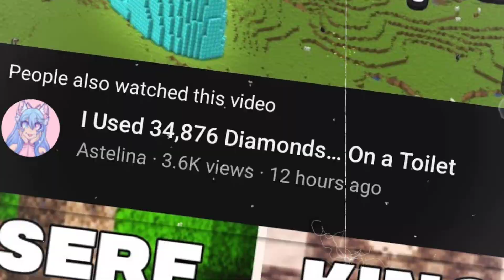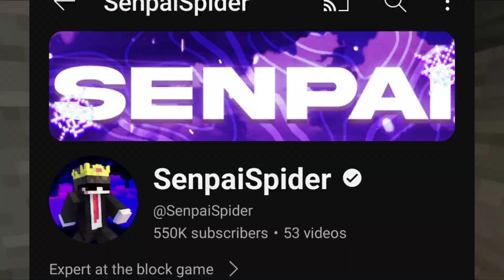Lapata SMP is Lying To You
Lapata smp
minecraft
loyal smp
elite smp
senpaispider
Strom series
Himlands
himlands theory
smarty pie
himlands EndGame
ezio18rip
ezio18rip died
himlands new video
himlands new season
himlands season 6 hidden details
himlands season 6 Theory